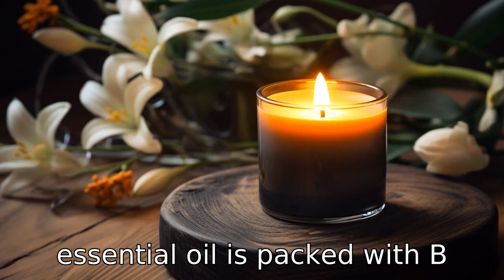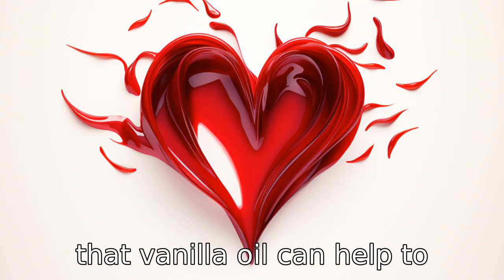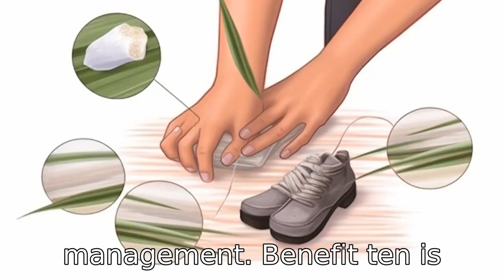11 Wonders of Vanilla Essential Oil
Explore the amazing benefits of Vanilla Essential Oil in this video! Dive into how it promotes relaxation, acts as a natural antioxidant, invigorates the libido, enhances skin health, soothes respiratory conditions, boosts heart health, aids digestion, and possibly even fights cancer. Excitingly, it also supports weight loss, heals wounds, and repels pesky insects. Discover how this sweetly scented oil can enhance your health and well-being in a multitude of ways. Enjoy all these benefits and create an ideal well-rounded wellness routine. More research may be needed - but join us as we delve into the wonderful world of Vanilla Essential Oil.